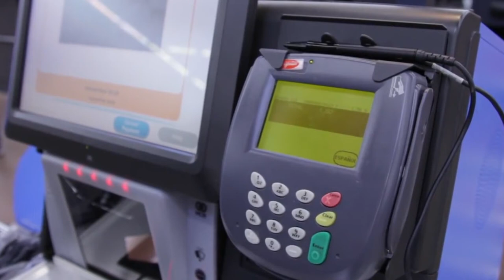Credit Card Safety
Tips on how to keep scammers from using your credit cards.Navy, AHU, All Hands Update, Sailors, scammers, credit card safety, identity, bank statements